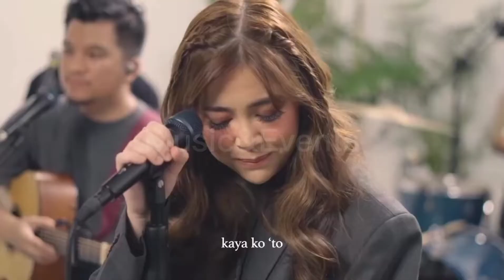Behind LiVe Session of Moira "Bloopers"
note for future edits: wag na kaibigan ipag-edit pag bloopers, kasi pagttrip-an ka lang niya (nagenjoy ka ba max? HAHAHA